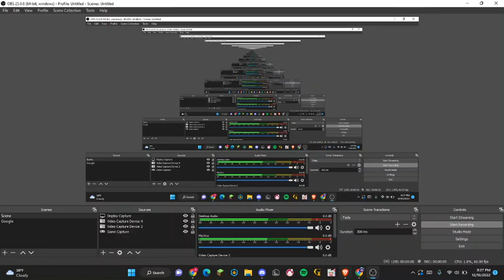Town Of Salem Ranked Practice - I thought Witch was gonna out me! Episode 21 Arsonist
Mafia believed me, I deserved the win, it was so good!